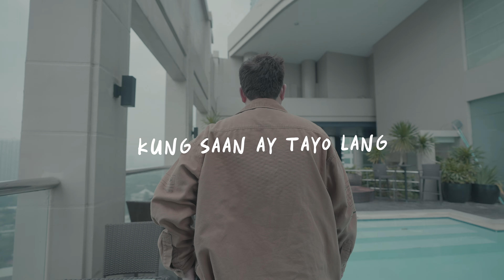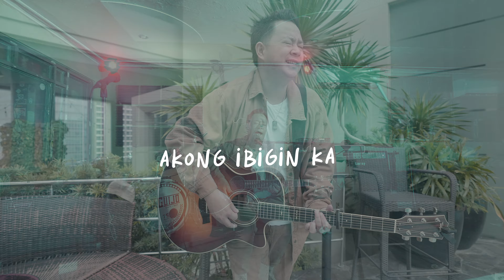Halina - Don Barredo | Official Music Video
This song is song number 9 from my Album Rock and Soul.